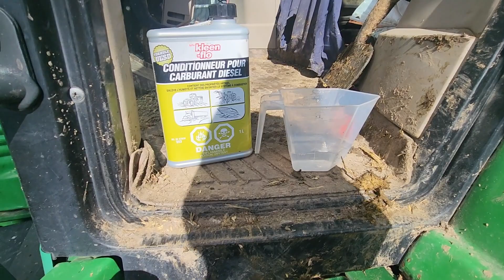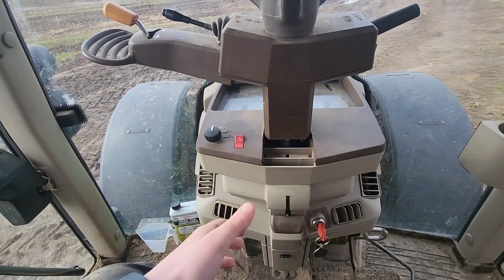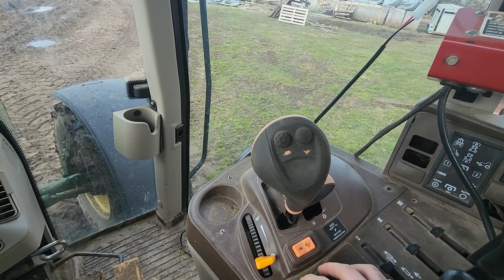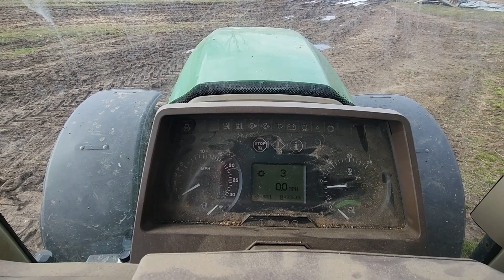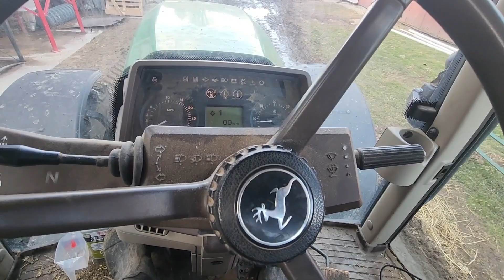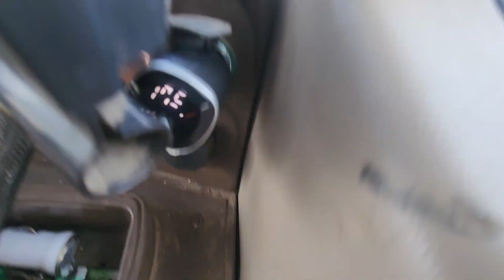Hauling bales! How to drive a John Deere 7420